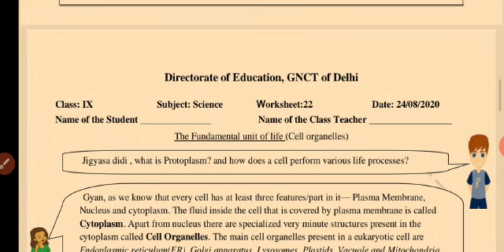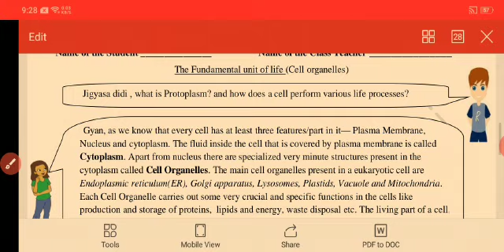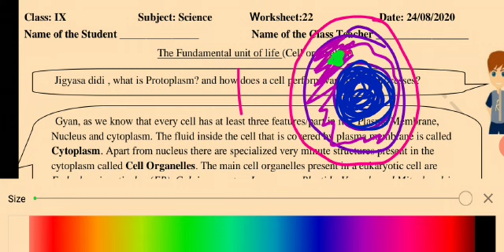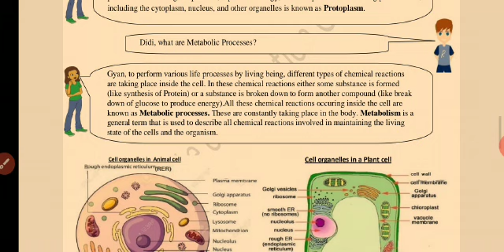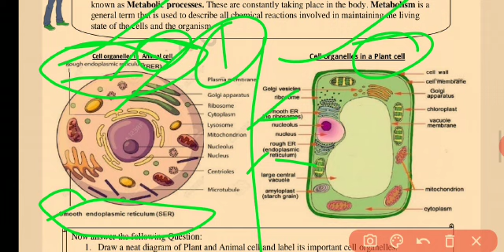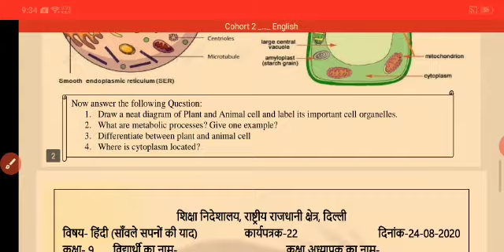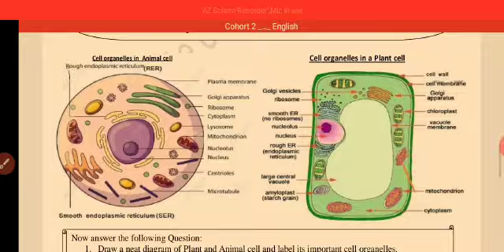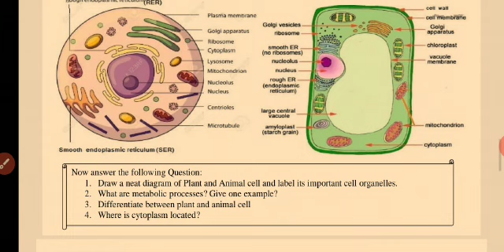Class 9 Science worksheet 22 | 24 august 2020 | solved DOE Science worksheet 22